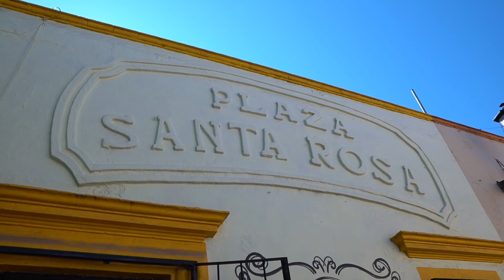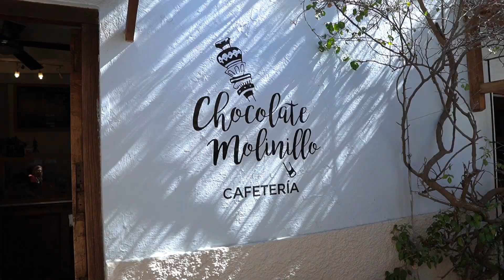The Most Beautiful Pueblo Mágico? (Tequisquipan, Querétaro Vlog)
In today's Mexico vlog we visit one of the prettiest Pueblo Mágicos in Mexico, Tequisquiapan Querétaro!